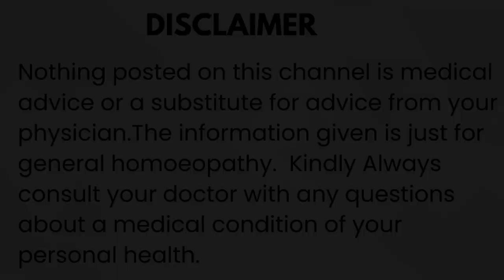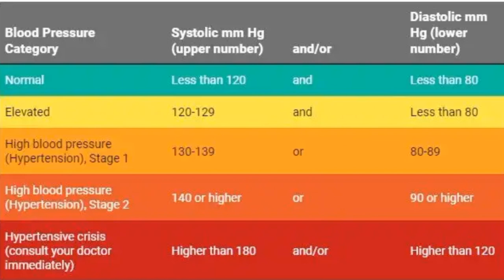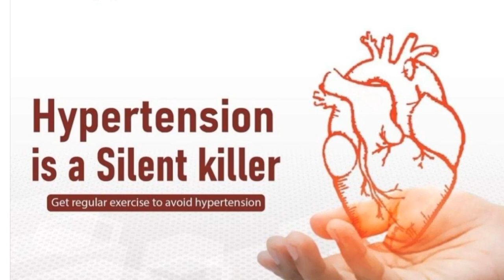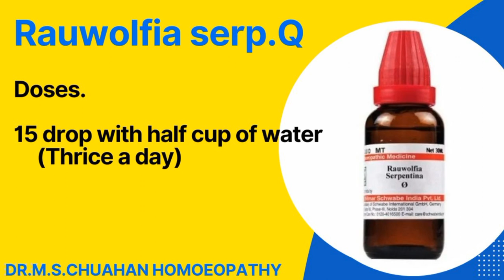Hypertension (हाई ब्लड प्रेशर) symptoms,causes,and best homoeopathic treatment.जानिए About High b.p.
watch complete video and know details knowledge about your blood pressure.
this video is totally based on scientific facts. and truthfully.

high blood pressure
high b.p.
causes of hypertension
bloodpressure cause
high blood pressure treatment
treatment hypertension
homoeopathic medicine for high blood pressure
homoeopathic medicine for high bp